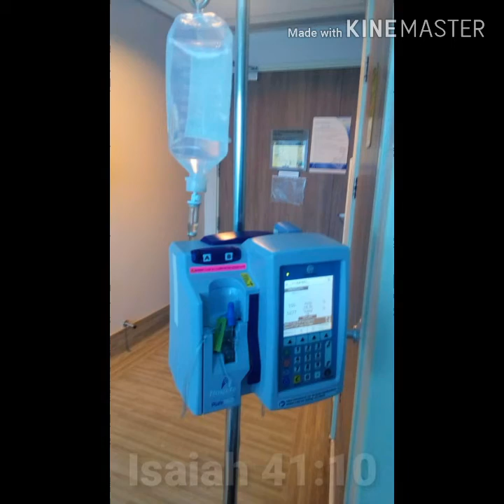My Life's Journey with Chirst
How God lifted me up Miracles upon Miracles.. and beat my Spinal Cord compression and Stage 4 Cancer..My heart and my spirit is more than grateful to our God Almighty! Praise His name above all names!